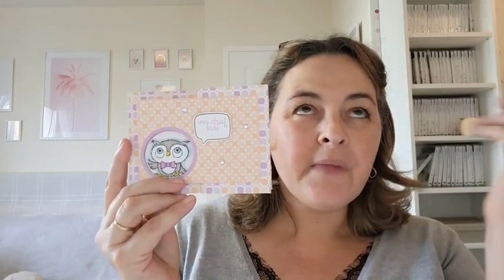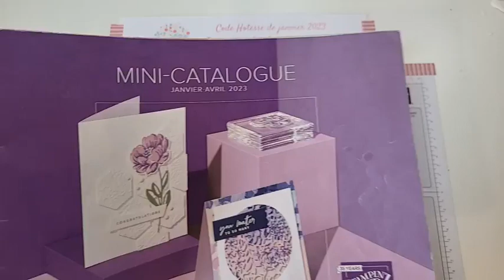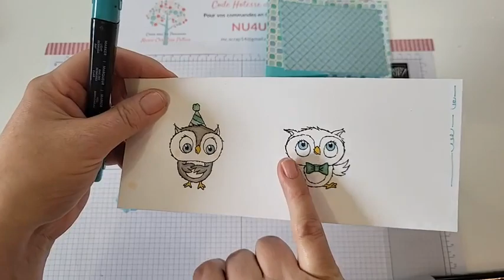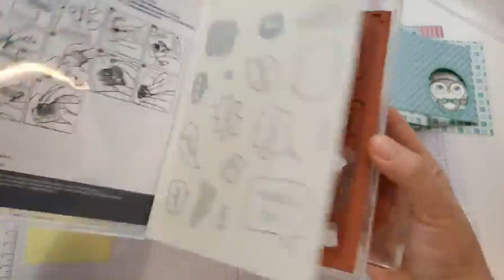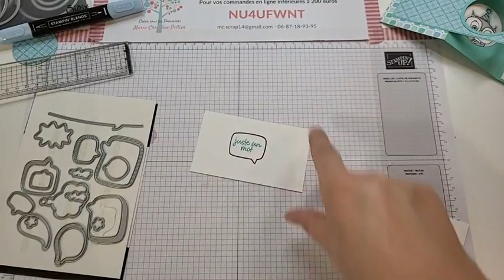Réalisons ensemblre une carte "peek a boo"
Tuto vidéo - Confection d'une carte peek a boo avec des produits cadeaux de chez Stampin'up
Retrouvez  les photos du projet 📷 montrés pendant ce live  sans oublié la fiche technique sur mon blog en suivant ce lien.
Vous pouvez également passer directement sur ma boutique en ligne :
N'oubliez pas le code hôtesse du mois en cours (épinglé  sur mon blog) pour vos commandes inférieures à 200 euros ainsi je pourrai vous envoyer une petite enveloppe surprise le mois suivant